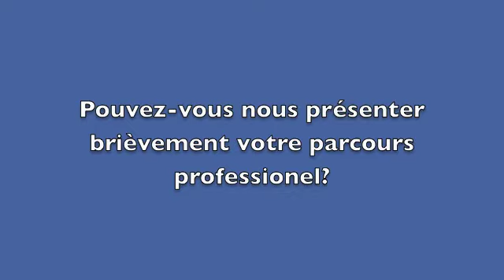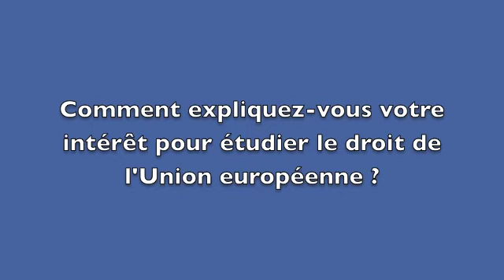Interview Etienne Pataut / Part. 1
Dans cette première partie d'interview, Etienne Pataut nous expose son parcours professionnel et explique son intérêt pour le droit de l'Union européenne et le droit international privé.